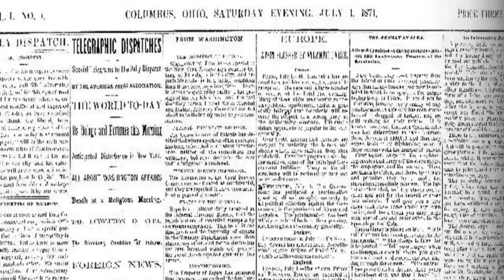Coyotes and sirens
Battelle Darby Creek Senior Naturalist Tim Taylor and others talk about coyotes howling at the tornado sirens every Wednesday at noon.